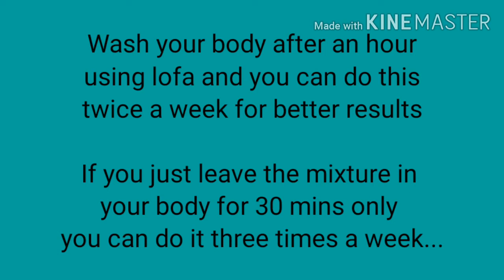AFFORDABLE BODY BLEACHING||TWO INGREDIENTS FOR BODY BLEACHING|| falcon champs tv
Hi ! I'm Falcon a Boholona working as a Nanny in Riyadh.I just want to share this two ingredients for body bleaching which is my first time to use this is  easy way and affordable materials that can be found in our house..I have a tips also for you before you use this mixture try first  the lemon  in your skin of your neck if you feel itchy or your skin becomes red don't use this body bleaching...